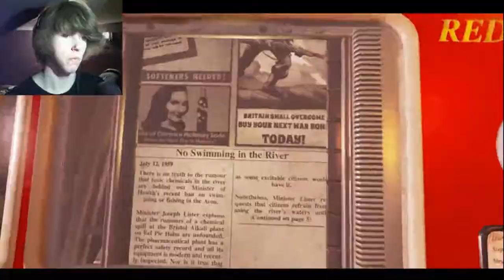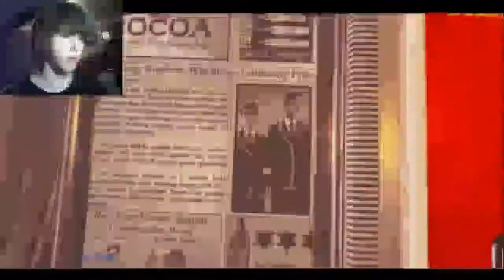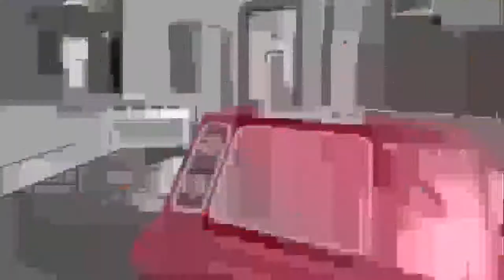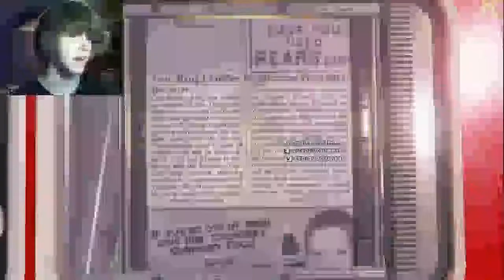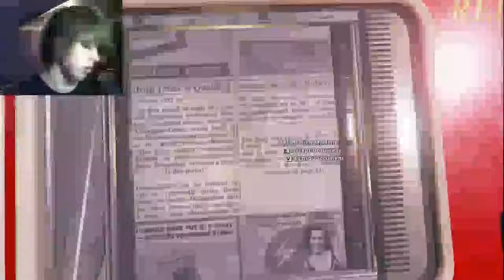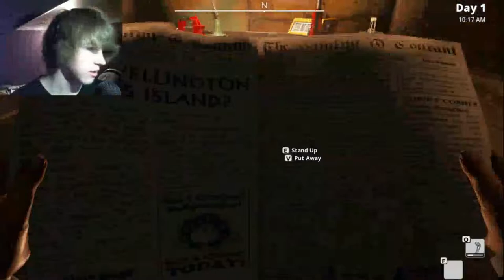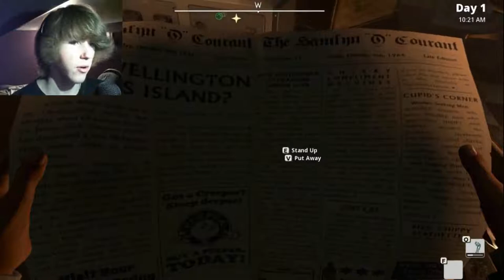APPLE? | We Happy Few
Message here

Play for yourself Link, please! Boop. |